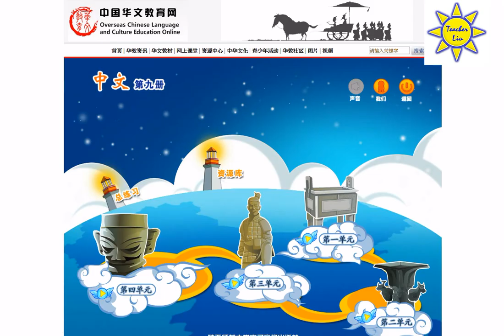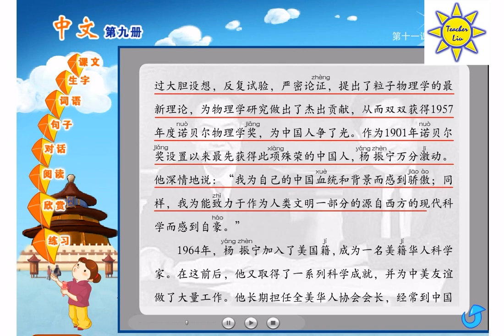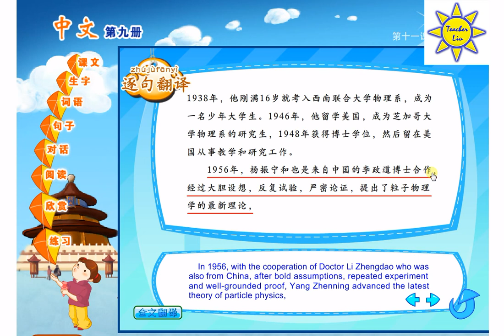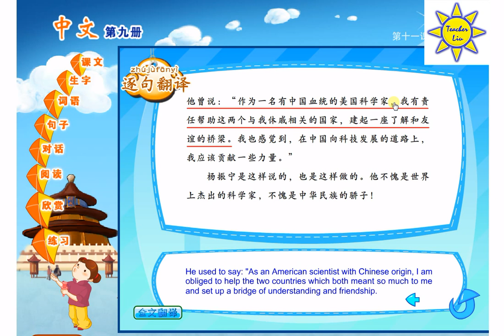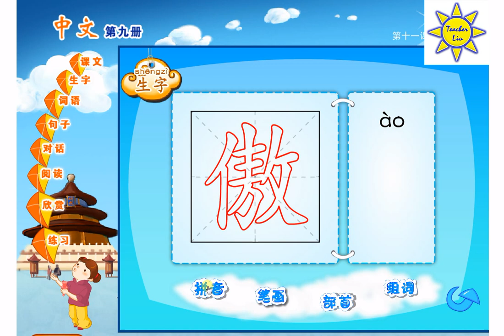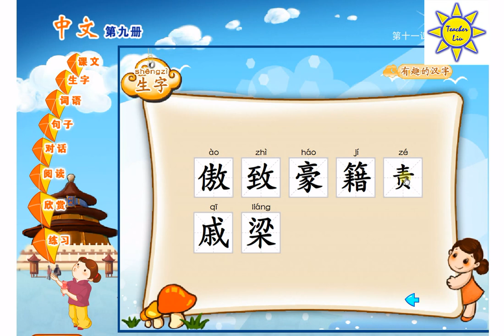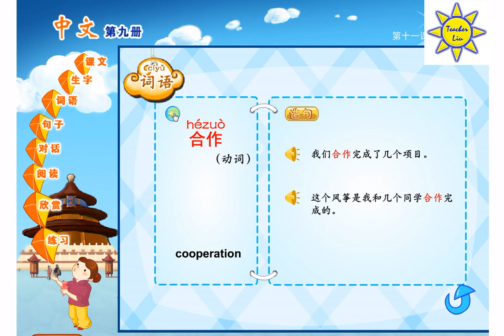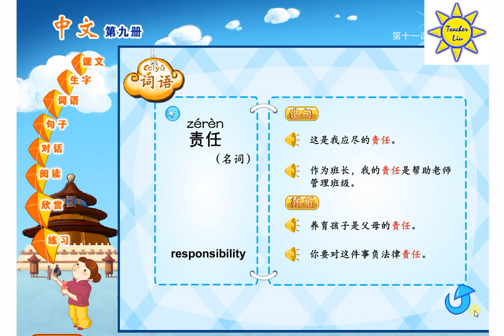"中文" 第九册第十一课; "Zhong Wen" Book 9 Lesson 11; 杨振宁获奖; Yang Zhenning Was Awarded a Prize (Nobel Prize)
"中文" 第九册第十一课; "Zhong Wen" Book 9 Lesson 11; 杨振宁获奖 (诺贝尔奖); Yang Zhenning Was Awarded a Prize (Nobel Prize); 楊振寧獲獎

*《中文》教材第九册单课下载 – Book 9 Textbook

*《中文》练习册第九册A单课下载 – Book 9 A-Book

*《中文》练习册第九册B单课下载 – Book 9 B-Book